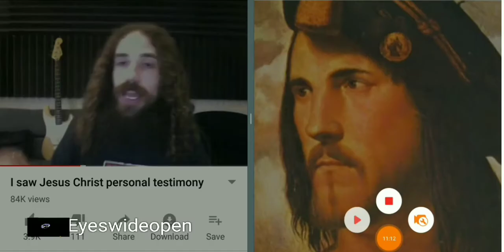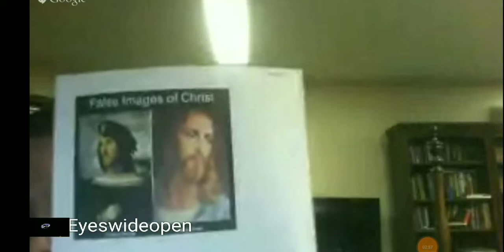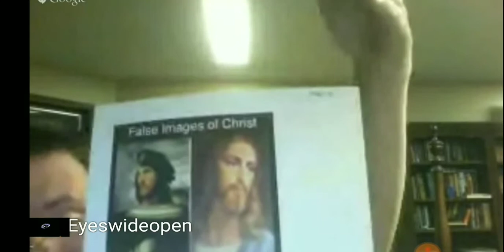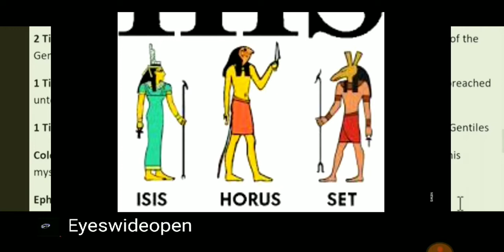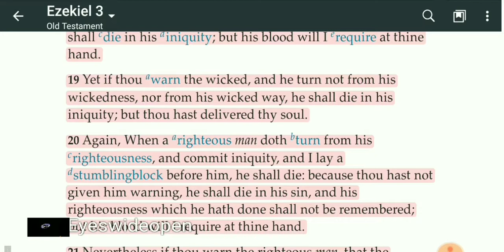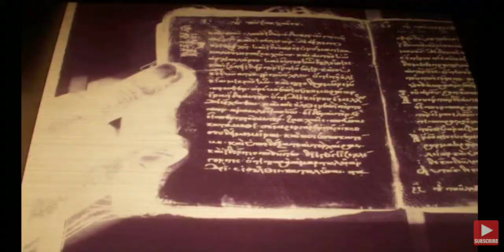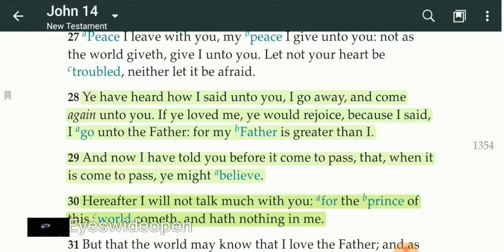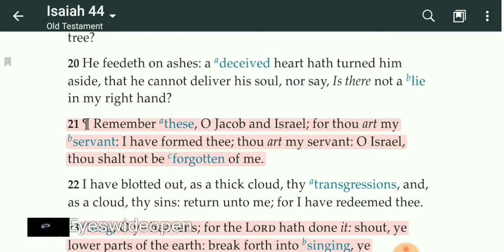DECEIVED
All nation are deceived King of Kings of all fasle GODS  witness the image of the Beast that was gaven POWER and Speak Great Words.